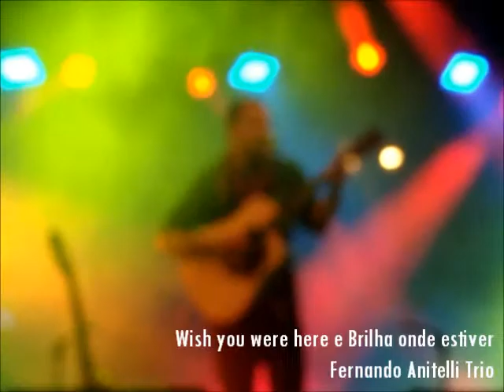Wish you were here e Brilha onde estiver - Fernando Anitelli Trio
Fernando Anitelli Trio, em Brasília, no dia 2 de julho, pelo Moveis Convida 2011.
Pedimos que, em caso de reprodução, os devidos créditos sejam citados.